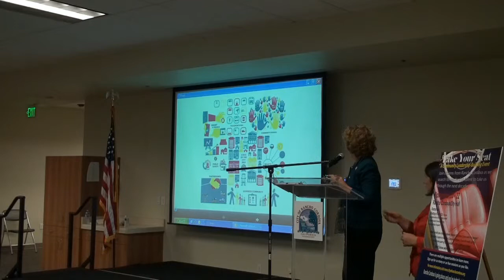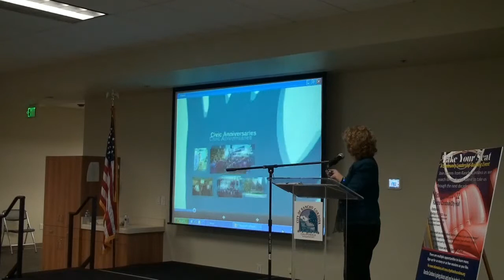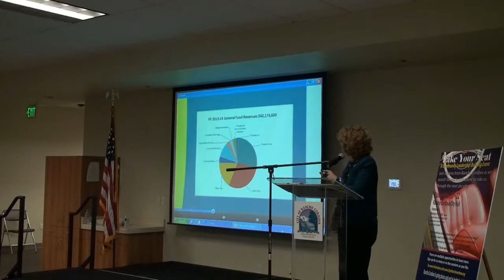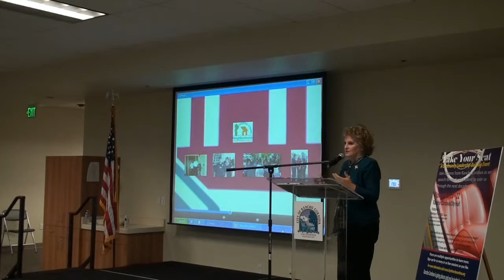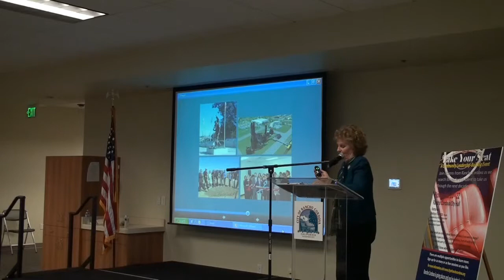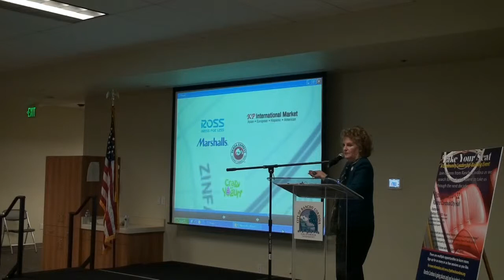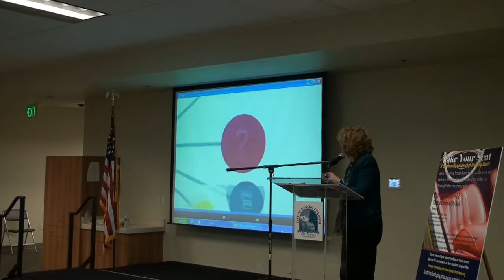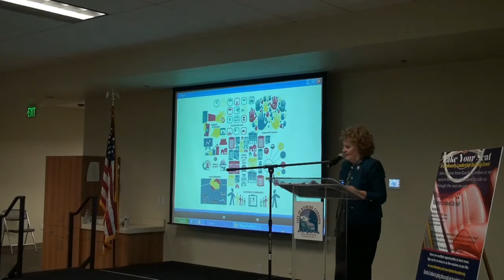State of the City 2013